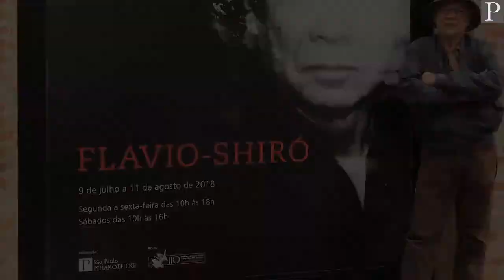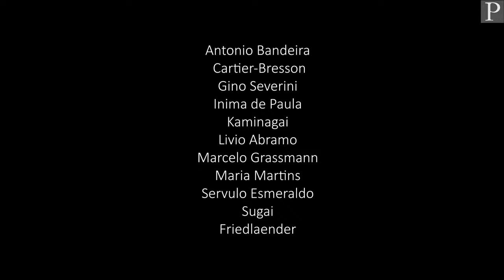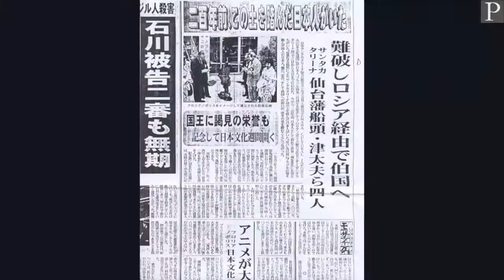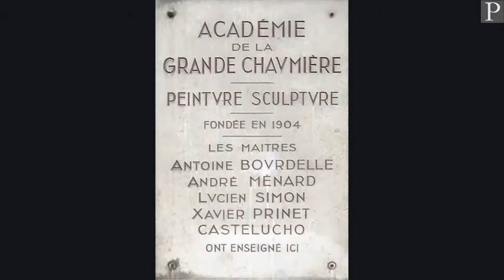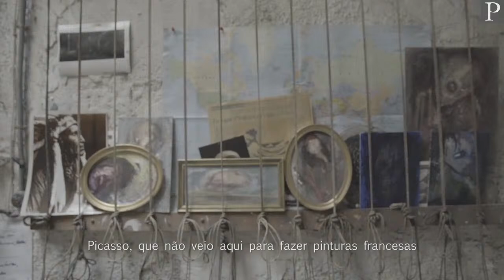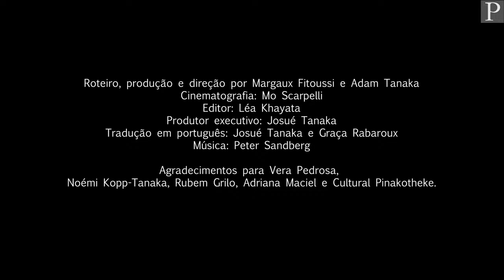A arte comentada | Max Perlingeiro e Flavio-Shiró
No terceiro episódio de A ARTE COMENTADA conversamos com o artista FLAVIO-SHIRÓ, que em 2018 completou 90 anos. Sua trajetória vem do Oriente para o Ocidente, do Norte para o Sul.

Shiró nasce na Ilha de Saporo no Japão e vem para o Brasil para Tomé-Açu, na Floresta Amazônica. Em seguida acompanhando a sua família segue para São Paulo e logo depois para Rio de Janeiro. Em 1953 se estabelece em Paris e lá vive e trabalha até hoje.

Em Paris conviveu com grandes artistas, participou da vanguarda europeia, viu as performances de Yves Klein, e, também conviveu com artistas e intelectuais brasileiros, alguns exilados outros vivendo ou de passagem. Entre eles: Sérvulo Esmeraldo, Arthur Luiz Piza, Rossini Perez, Sergio Camargo, Alécio de Andrade e Lygia Clark.

Em 2018, Flavio-Shiró nos concedeu uma entrevista histórica até então inédita falando dos artistas seus amigos: Antonio Bandeira, Marcelo Grassmann, Lívio Abramo e Maria Martins. E também sobre a sua vida e trajetória.